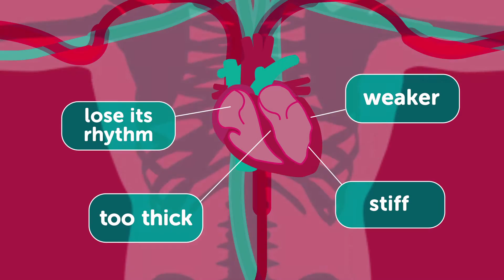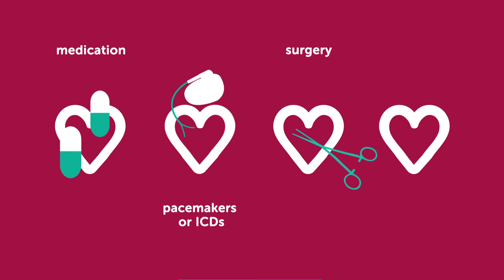An introduction to cardiomyopathy v2